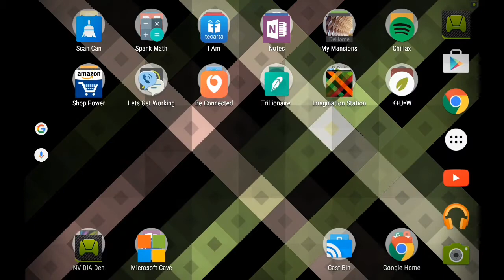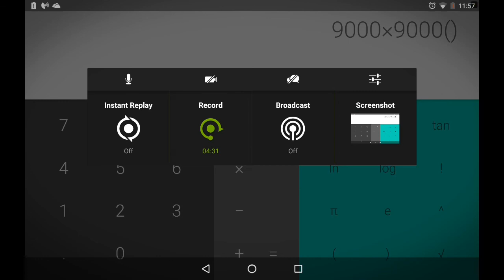Calculator app review (calculate like a boss)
CALCULATOR ,how to, demonstration, help videos, tutorial, review comment it, rate it, subscribe it, Jesus it, Love it, i am wisdom , i love to give people, good knowledge,  good understanding, excellent waY